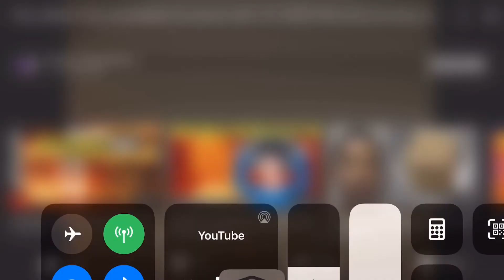How to fail